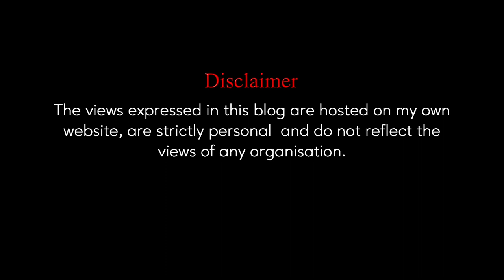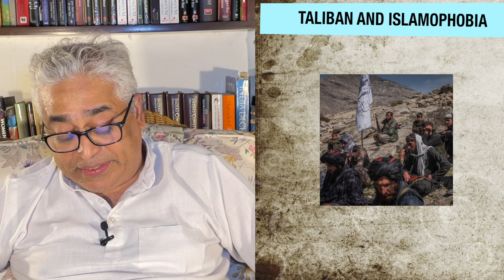Taliban and Islamophobia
Let me say something at the very outset that may raise a few eyebrows. It isn’t easy being an Indian Muslim in today’s India. Considering that we have one of  the largest Muslim populations in the world that might seem a strange thing to say.. but that’s my belief. We live in a universe where the Indian Muslim is constantly on trial. There is a terror attack in Jammu and Kashmir, the Indian Muslim is under the scanner.